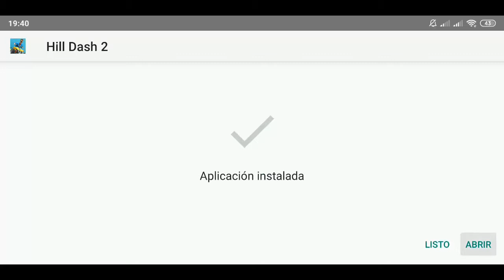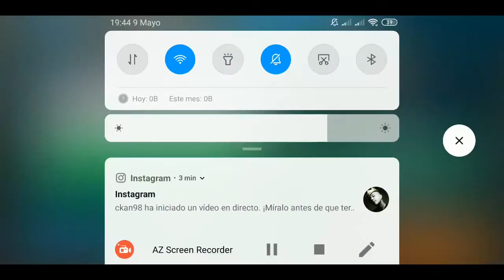MMX Hill Dash 2, carreras todo terreno v:5.01.11 (APK MOD)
Nuevo Canal
Nuevo Canal